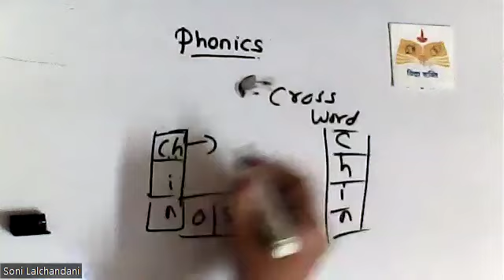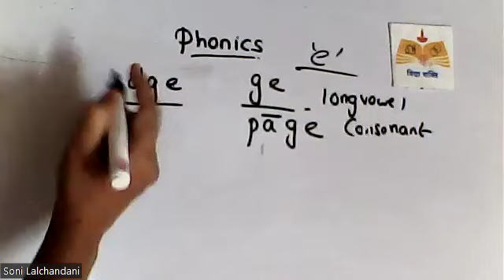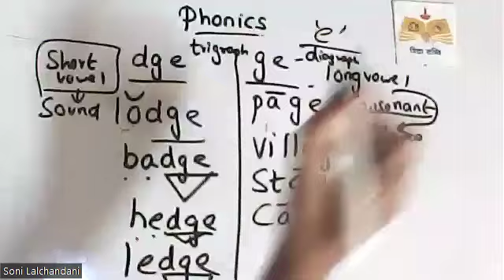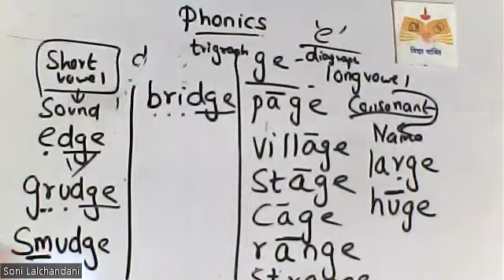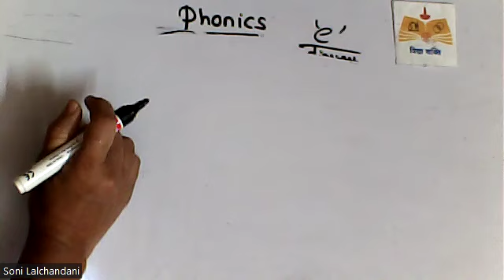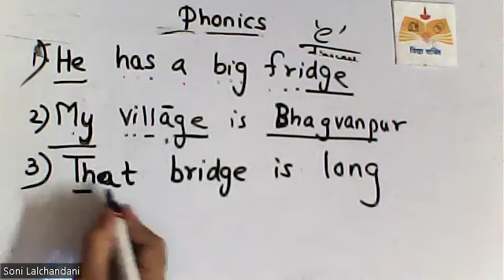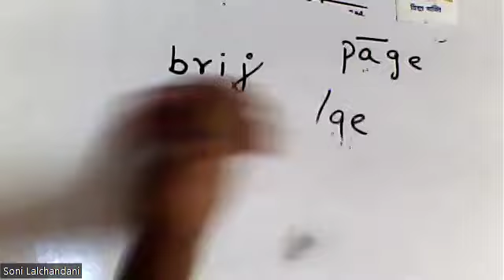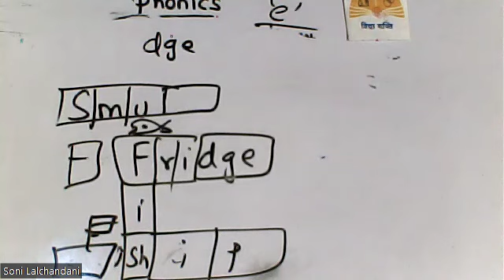(English RWE) 1./dge /and /ge /Sound as /j/ 2.Cross word puzzle -discussed Answers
1.No word ends in /J/ sound sound when u hear long vowel sound write/ ge/ and short vowel sound then /dge/ words and make sentence.
2.Cross word with digraph in one box -it makes one sound

 Vocabulary
1.Smudge
2.Edge
3.hedge
4.Grudge
5.Wedge
6.Range
7.Strange
8.badge
9.Huge
10.Ledge